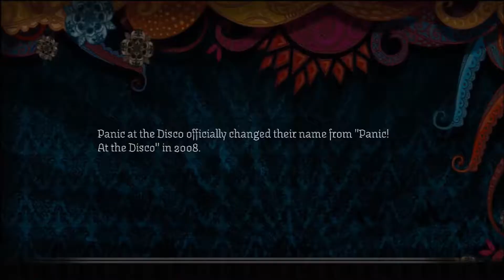Nine in the afternoon by Panic! at the disco FC 100% GUITAR EXPERT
Questions that may need answered:
1. What do I use to record? I use a Hauppauge HD recorder and my laptop to make these amazing videos.
2. How many times did it take me to FC this song? First time!
3. Can I add you on xbox? Sure! Drumboy1011
4. How long have you been playing? Since I was 13 years old, (8 years)
5. This song is easy, can you do a harder one? It takes time to do harder songs, so for now, I'm doing fun songs and will do harder ones in the future.
6. What are you trying to accomplish? I'm good, but not that good. I want to FC every single song thrown at me and all the songs on rock band 1-4! May take time, but that is the fun of it.
7. Are you single? ;) No I'm not sadly :D
8. Will we ever see your face? Yes, once I get better equipment, I'll be doing voice overs and face revealings!
9. Will you do just this or something else? I'll be trying to do Rock band and Guitar hero games! Also throw in drums and bass FC's!
10. Will you have guests or online plays? I'll do online plays once I get higher up, and may have friends join me in trying to FC songs!
11.Difficulty 3/10
12.Game: Rock band 2
Thanks for the support guys! Show your love and like the video and comment your feelings!